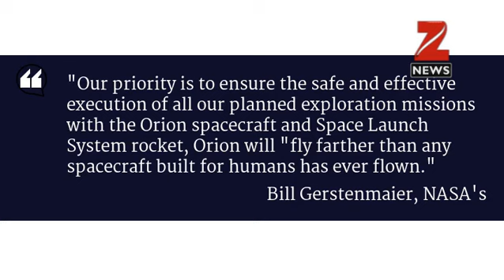NASA to put astronauts on deep space test flight, says report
NASA is considering putting astronauts on an upcoming test flight of the deep space capsule Orion as it aims to orbit the Moon.